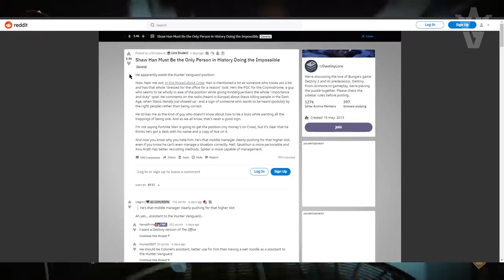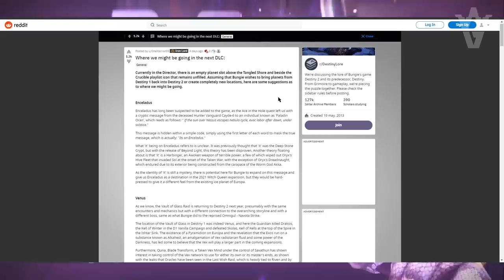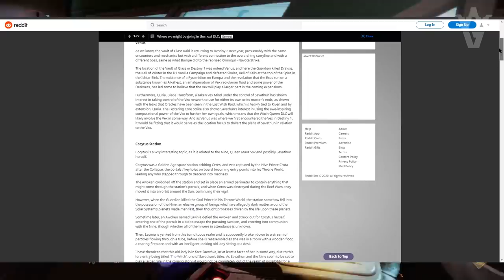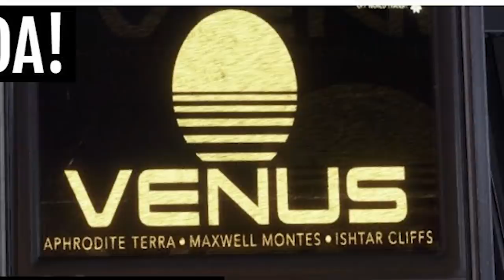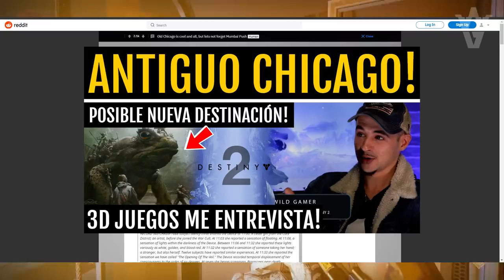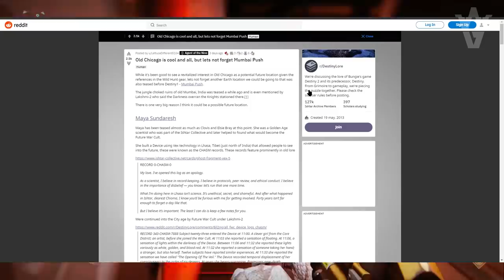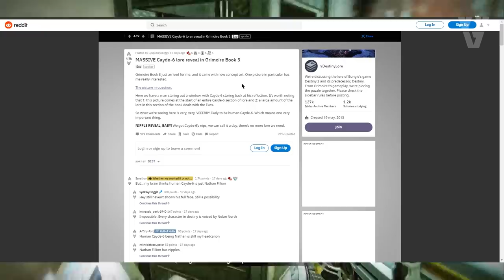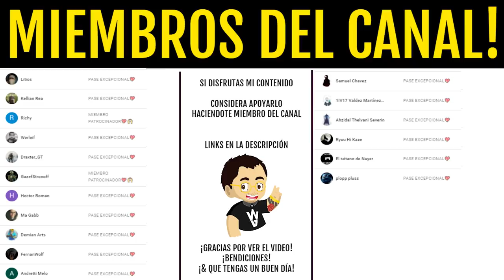*CAYDE-6 HUMANO!* POR FIN LO REVELAN! Nuevo CAZADOR VANGUARDIA! Info FUTURO DLC y MÁS! | Destiny 2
🔥🎁¡NUEVO SORTEO DE EMBLEMA EXCLUSIVO!🎁🔥
Sorteo 1 Emblema Exclusivo: Entre Líneas!! (*Muy Raro*)💯👌
Los requisitos son:
2️⃣Reaccionar a la Historia fijada en la bio
⏰Finaliza el 28 de Diciembre a las 19:00⏰
¡Mucha Suerte!💖🤗

► ¡Sígueme!
• Accesorios Gaming 10% dto. Código wildgamer
► Fuentes de información mencionadas en el video:
► Comunidad de PS4: TheWildGamers
• RESET de la AURORA! 99% del REGALO! Nuevo Desafio y Contenido! GRAN MAESTRO! EVERVERSO! | Destiny 2
• "HACKS" en las PRUEBAS! Puede que las QUITEN! SUPER OCULTA! PORTAL a "VENUS" y MÁS! | Destiny 2
• INCURSIÓN CÁMARA 2.0! *VEX ESTASIS!* NUEVA MITOCLASTA Y NUEVO LOOT de RAID! INFO DLC! | Destiny 2
► LOS MIEMBROS DE CANAL MÁS EXCEPCIONALES!
• Richy